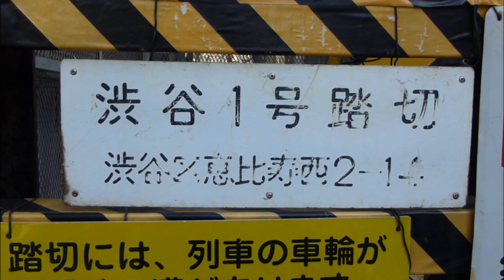東急東横線 横浜高速鉄道Y500系 渋谷1号踏切通過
2013年3月6日　Y512　列車番号021092